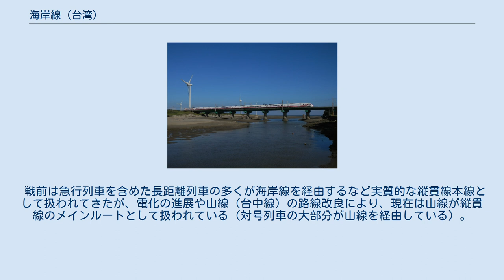海岸線 (台湾)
海岸線（かいがんせん）は、台湾苗栗県竹南鎮の竹南駅から台中港駅を経て彰化県彰化市の彰化駅に至る台湾鉄路管理局の鉄道路線。
 台湾鉄路管理局の西部幹線の一部として建設された。
通称は海線。
実際の運行形態は縦貫線を参照。
「縦貫線 (台湾鉄路管理局)歴史」も参照 台湾総督府により台湾縦貫鉄道が計画された際に、内陸を通るルートと沿岸を通るルートの双方が比較された結果、台中市を経由する内陸ルートの方が旅客及び貨物の運輸需要が大きいこと、有事の際に艦砲射撃による被害を防止できることから内陸ルートで建設することが決定され、山線（現在の台中線）が建設された。
 しかし、山間部を抜ける苗栗駅 - 豊原駅間には急勾配が存在し、輸送上のネックとなっていた。
第一次世界大戦の影響を受けて貨物需要が増加すると縦貫線の輸送力不足が表面化し、運びきれなかった大量の貨物が駅に積み残される事態が発生した。
1919年（大正8年）、当時の台湾総督明石元二郎は急勾配区間を通る列車を分散させて縦貫線の輸送力増強を図るため、平坦な海岸部に新線を建設することを決定した。
 1920年（大正9年）12月25日、山線の王田駅（現在の成功駅）から清水駅までの通称・王田支線（現在は一部が成追線となっている）が開通し、1922年（大正11年）10月11日には海岸線の竹南駅 - 彰化駅間が全線開業した。
それと同時に海岸線は縦貫線の一部に編入され、追分駅を設置、海岸線から彰化駅への直通運転を実現した。
これにより貨物列車が急勾配区間を経由する必要がなくなり、台湾の南北輸送が大幅に改善された。
 戦前は急行列車を含めた長距離列車の多くが海岸線を経由するなど実質的な縦貫線本線として扱われてきたが、電化の進展や山線（台中線）の路線改良により、現在は山線が縦貫線のメインルートとして扱われている（対号列車の大部分が山線を経由している）。